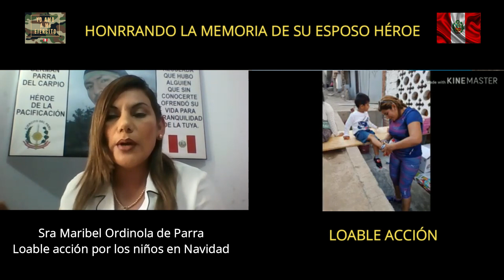Loable acción solidaria en memoria de su adorado esposo My EP (F) German Parra